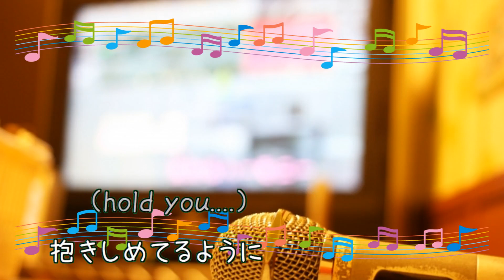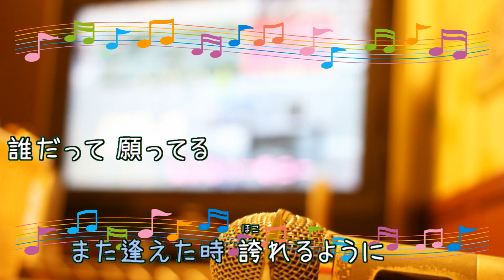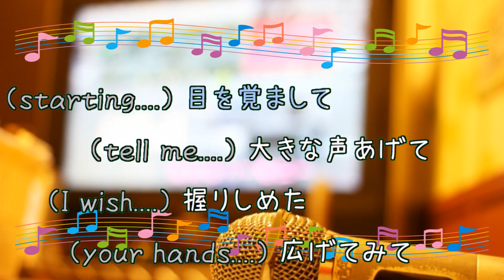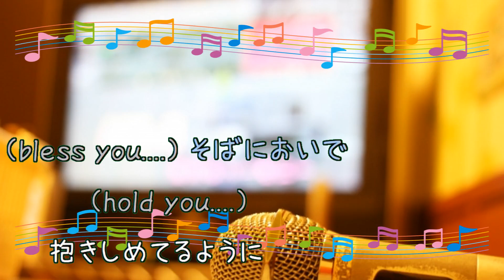心のチカラ / 工藤静香 ふたりはプリキュア [歌える音源] (歌詞あり offvocal ガイドメロディーなし 2005年 アニソン オフボーカル karaoke)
キー：D minor。
オフボーカル：instrumental。フルパートの構成。

38枚目のシングル。

アニメ映画『映画 ふたりはプリキュア Max Heart』エンディングテーマ。

2005年4月27日発売。

作詞：前田　たかひろ　作曲：Ｈ－ＷＯＮＤＥＲ

女性キー
未定

男性キー
未定